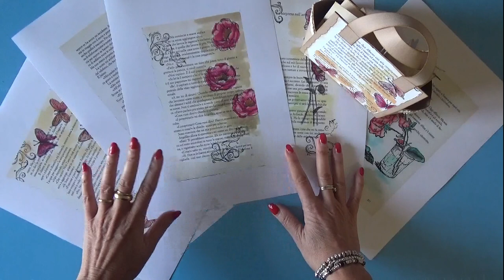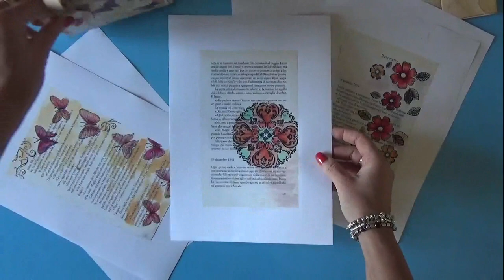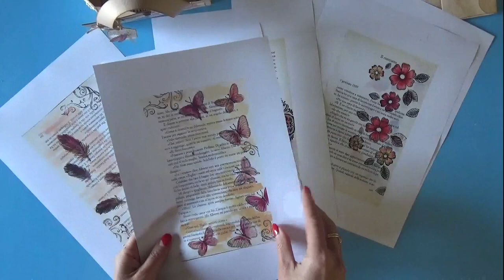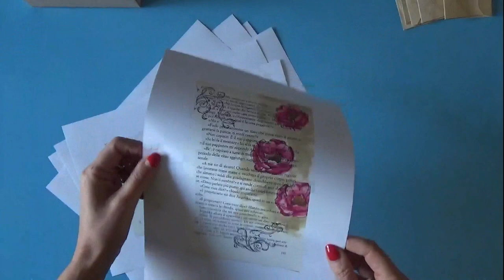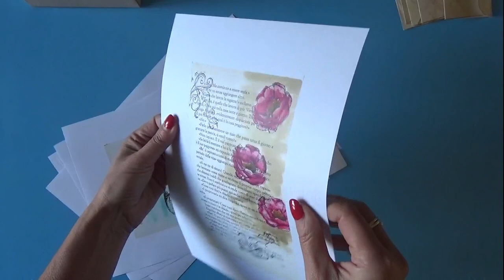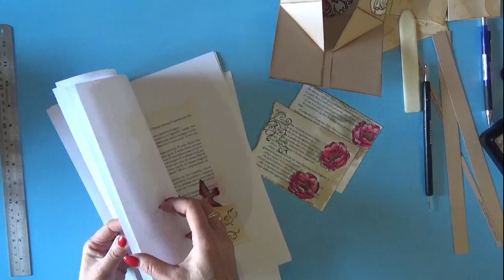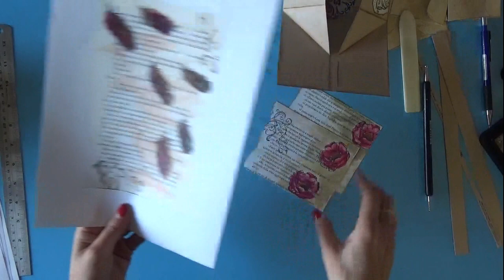Borsetta scrap semplicissima realizzata con un solo foglio 30,5 x 30,5 cm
💛💛💛💛 Questa borsetta porta tutto è realizzata con un solo foglio di carta scrap 30,5 x 30,5 cm. E' semplicissima e veloce da realizzare e può essere un simpatico regalo. Per la decorazione ho utilizzato dei fogli di libro decorati di cui trovate il download digitale sul mio negozio on line ETSY. Andate a curiosare.

💛💛💛 Prodotti da me preferiti ed utilizzati per realizzare i miei progetti: